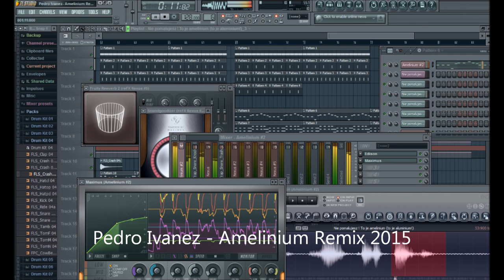Pedro Ivanez- Amelinium Remix 2015